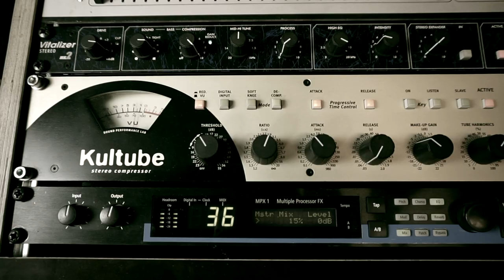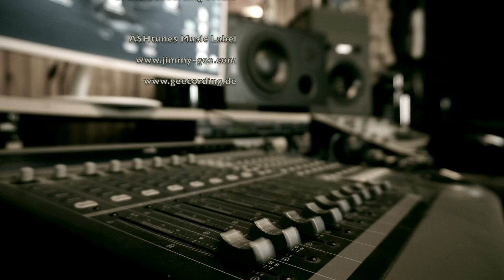Jimmy Gee - Musician Mates - Official Video Clip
Jimmy Gee - Musician Mates ( Rock'n'Roll will never die "Reloaded" )2022

Jimmy Gee: Vox & Guitars
Eda Schilling: Hammond & Piano
Oliver Busch: Busch
Leo Sieg: Drums

Produced by Jimmy Gee at the Geecording Studio Leegebruch
Mixed and Mastered by Jimmy Gee
Label: ASHtunes

MGH-Guitars, Framus Guitars, ENGL-Amps, Pyramid Strings, ICE-Stix, Ludwig Drums